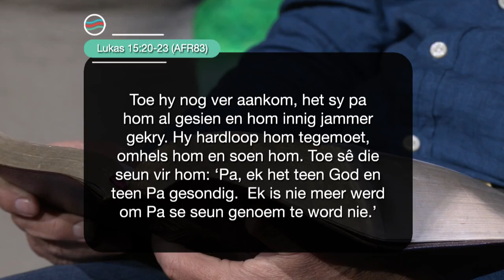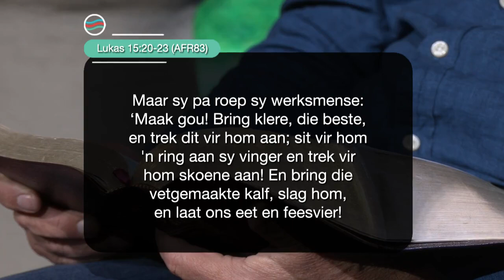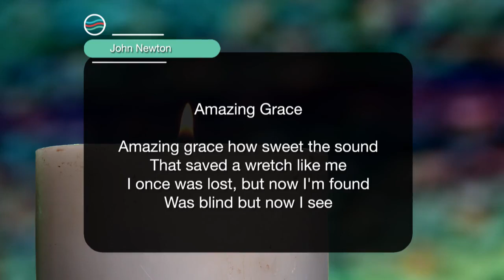Saterdag | 26 Augustus 2023 | Formasiereis: Werklike liefde wys ware kleure – kan nie anders nie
Preekreeks: 'n LewensUitkyk
Oordenkings: vir Emosies
Prediker:  Jurie Schoeman
Reeks: S7 Week 33